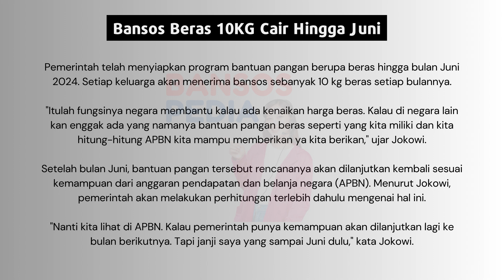ALHAMDULILLAH ❗ BANSOS BERAS 10KG MASIH LANJUT SAMPAI JUNI 2024 ✅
Berita gembira, bansos beras 10kg akan cair sampai Juni 2024. Siap-siap KPM yang sudah mendaftar di DTKS akan mendapatkannya.